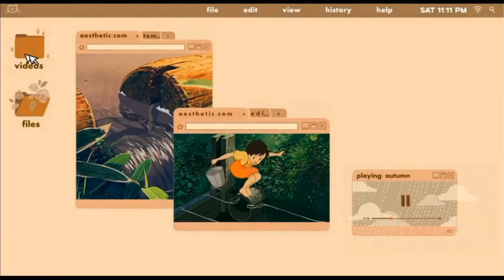BLACKPINK AESTHETIC INTROS || no copyright